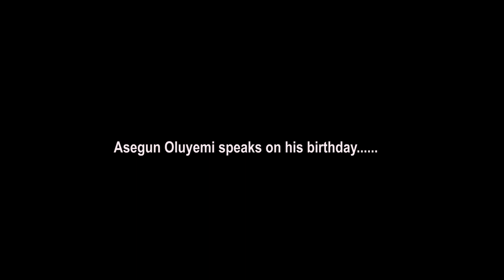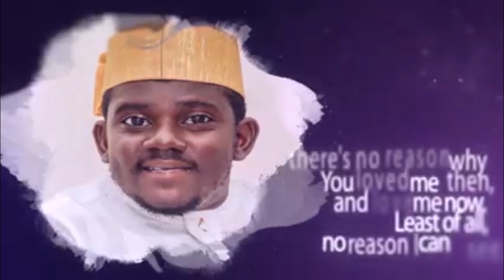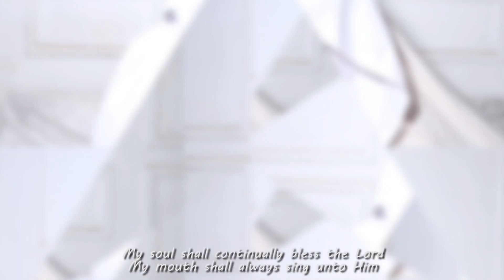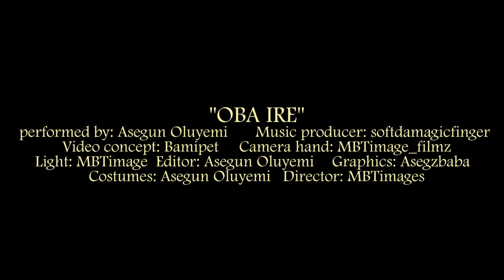ASEGUN PRAYS AND SINGS ON HIS BIRTHDAY || How To Celebrate Your Birthday In Style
ASEGUN OLUYEMI BIRTHDAY || How To Celebrate Your Birthday In Style